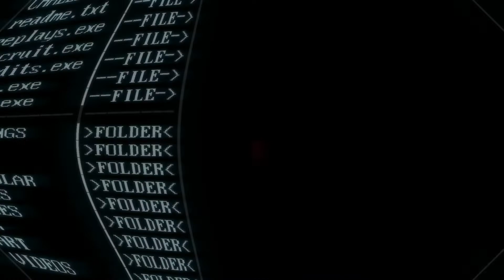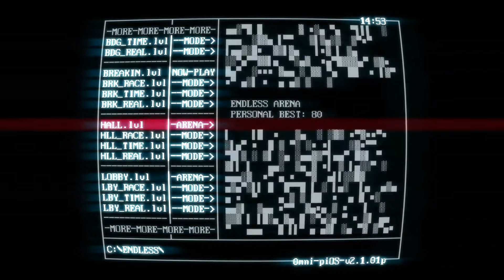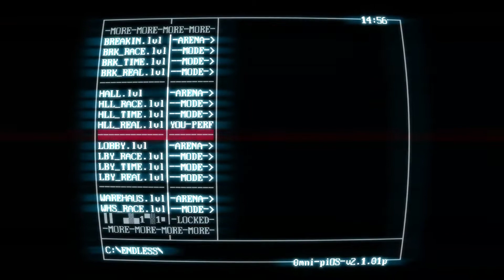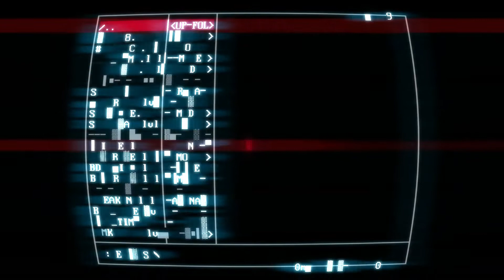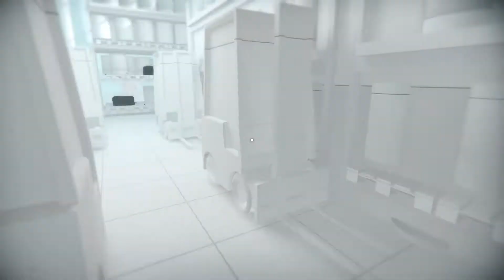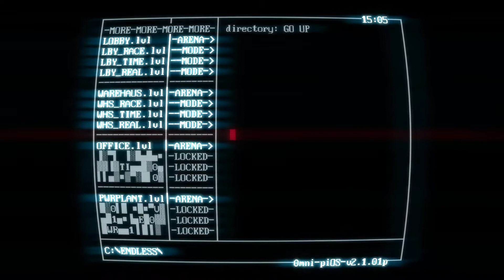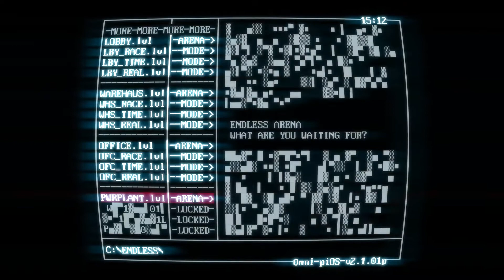Superhot Gameplay All Endless Arena and some good spot killing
Play in Endless It's never end kill enemies as many as you can till you dead
There're some level have good safe spot to avoid surround and can do farm killing each level